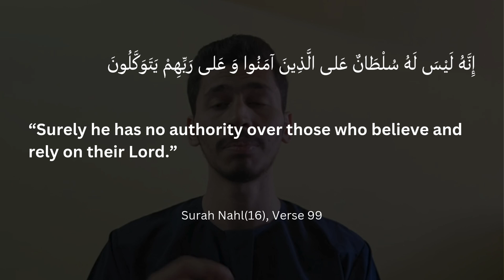Video #10 - Tawakkul | Stories for Reflection | Mahe Zilqad 1445 Hijri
Salam Alaikum,

Tawakkul is the beautiful act of placing your complete trust and reliance in Allah's plan. It does not mean to give up, but realize that Allah knows what's best for you, even when you don't. You work hard, strive for your goals, and then surrender the outcome to His will.

Even when you are facing big problems in your life or are in a dire situation, you should not let shaitan weaken your imaan by his whisperings. In fact, these are situations where our imaan is test by Allah(swt). He(swt) loves those who show patience and rely on Him especially during hard times. One thing to note is that Tawakkul does not mean to not do anything and trust Him. It means to put in the effort to do whatever is possible from your side and then leave everything in His hands.

When you have complete trust in Allah(swt), He helps you. A great example is the battle of Uhud. The ones who had complete trust on Allah, emerged victorious. Their imaan was unshakable which did not let them fear the power of their enemy.

We should be grateful to have the Ahulubayt(as)'s teachings. They constantly showed us that Tawakkul is crucial to build a strong relationship with Allah and get closer to Him. No one had tawakkul like the Ahlulbayt(as), and we should get inspired by them. So let us have Tawakkul on Allah irrespective of whatever obstacles we face in life, and bring ourselves closer to Imam Mahdi(atfs).

References:
1. The Holy Qur'an, Surah 16, Verse 99
2. Khazinatul Jawahir, Page 679; Majalis al-Muttaqin (of Shahid-e-Thalith)

يا علي(ع) مدد
الهم عجل لوليك الفرج

14 Stars app is available on Play Store and App Store